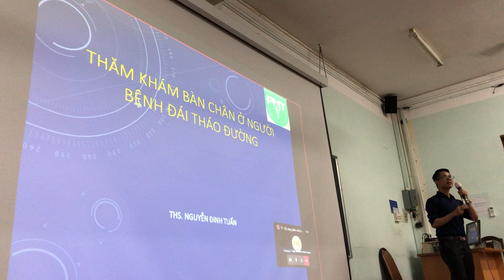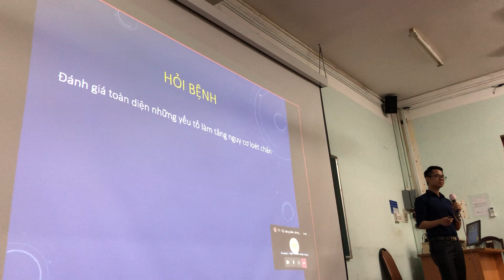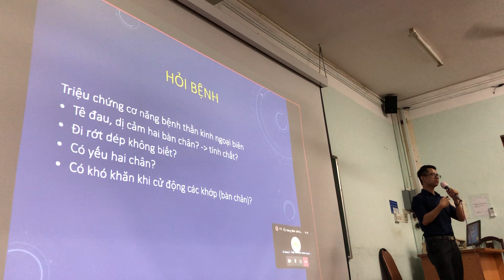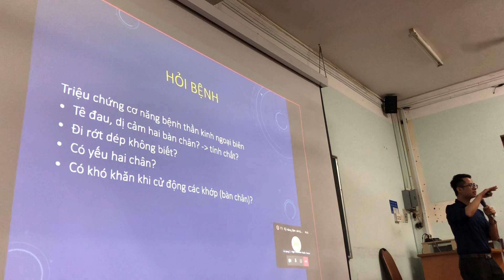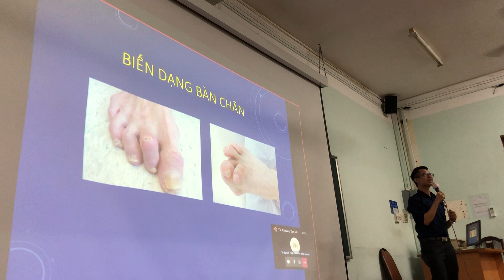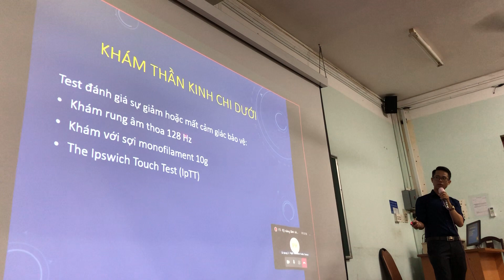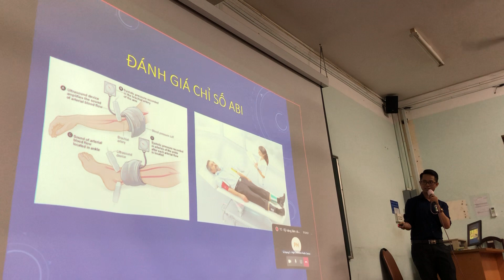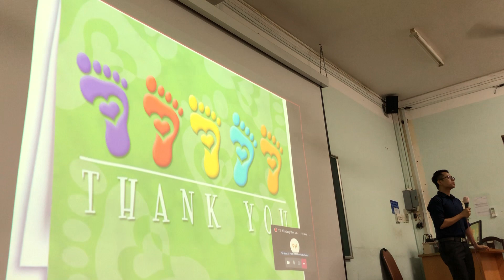KỸ NĂNG LÂM SÀNG 2 - THĂM KHÁM BÀN CHÂN Ở NGƯỜI BỆNH ĐÁI THÁO ĐƯỜNG - 15/10/2022